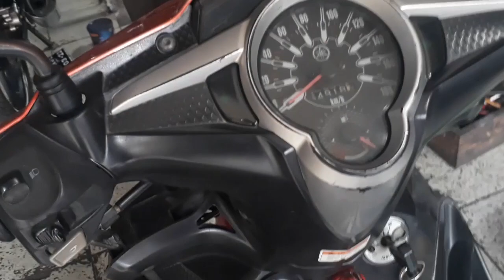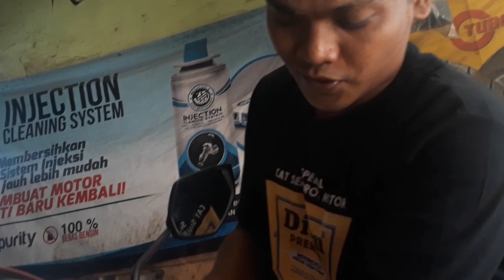Cara Ganti Komstir Jupiter MX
Begini cara ganti komstir Jupiter MX.

BIOGRAFI
Nama : Waka Habibi
Profesi : Mekanik Motor
Sekolah : SMK Generasi Mandiri Bogor (Jurusan Otomotif)
Pendidikan Lanjutan: HMTC Depok 2012